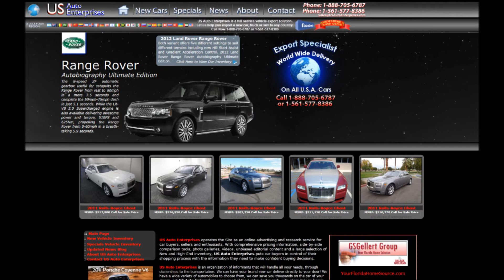Export Chevy World Wide US Auto Enterprises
All New Chevrolet Models Ready for Export World Wide Call US Auto Enterprises for Details 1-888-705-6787